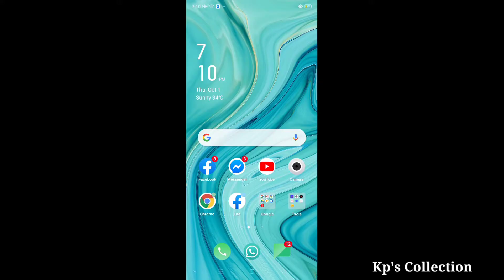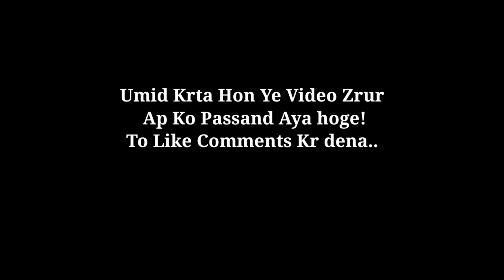HD Voice Record & Editing | Best Voice Recorder App For Andorind Phone || Kp's Collection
Friends ❤️
 Me AP ko Is Video me btaonga Voice Record Krni Kliye Kon Sy App Sbh sy ziyada behtr hai. Jese k  AP Apni Voice Record krty ho poetry ho ya tick tock k vedio banaty ho ya YouTube k vedio bananay ho to Recording Krni Kliye hme kasi App k zrurt prty hai jis sy record Clear Ho.